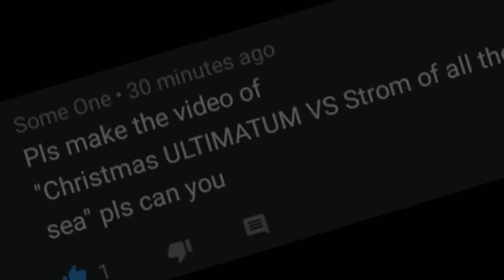Christmas Ultimatum VS Strom Of All Sea - Pixel Gun 3D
Winner is Christmas ULTIMATUM
Tips of Christmas ULTIMATUM

• It comes with frightening area damage that lobs out explosives on impact, hitting a wall can rain explosives onto the ground. Overall, a very unforgiving weapon.

• In game modes where points determine wins, it is recommended not to crutch on this as you gain fewer points than having a weapon that can headshot.

• This weapon is godly on Point Capture, as the horizontal explosions can cause entire point wipes at times, and the high Efficiency can deal with clusters of players easily. This can kill players with the Heavy Champion Armor in one go.

• This is also true for Block Crash.

• This weapon has a Cluster Bomb attribute, so when the main rocket explodes, it will split into several tiny bombs that resemble that of the Toy Bomber.

• This weapon can be used for rocket jumping, but you must jump before firing, or else it can take all of your shields, or health.

Counters

As frightening as the area damage may seem, most of it is horizontal, staying airborne as much as possible will limit the window of getting one-shot.

The fire rate is slow, so try jumping and flanking players who use this.

Hide behind a wall and use a wall-break weapon like the Anti-Champion Rifle.

Be aware that the damage is decreased if you hit someone through a wall.

Use a long-range weapon such as the Anti-Hero Rifle, as the CU does not have great accuracy.

Attack them when you see the Christmas tree starting to appear at the front of the gun because this means the weapon is preparing for another shot. Remember to use your highest damage weapon for this.

Tips Of Strom Of All Sea

• Use this against multiple targets due to its area damage.

• Try not to flee using this weapon, since it is quite cumbersome.

• Switch to high mobility weapon like Dark Force Saber

• Keep your shots count as wasting ammo is not recommended.

• Use the bleeding to your advantage, as this gives way to other teammates finishing the enemy being afflicted by such an effect easily.

• Use this weapon to Rocket Jump (PG3D) but pre-jump before shoot down so you won't take damage.

• Do not attempt to Rocket Jump (PG3D) with this weapon without doing a usual jump before shooting, or you'll get a lot of damage.

• Always reload since it has 4 ammo.

• Try to guess the right timing while shooting to hit an opponent with 2 rockets instead of one, because it will deal higher damage.

Counters

• Pick off its users from long ranges.

• Attack its users while he/she is reloading.

• If you are stuck in a sticky situation, you can take advantage of its low mobility and outrun the user with even a weapon with 65 mobility.